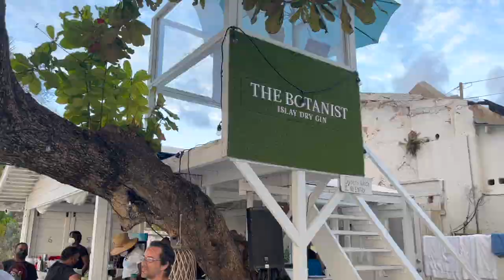VLOG! AWFUL FOOD + PARTY WITH FRIENDS & MORE! | PRINCEHAKEEM VLOGS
FAQ:
Age:29
Ethnicity: Black
Location: Barbados
Camera: Sony ZV1